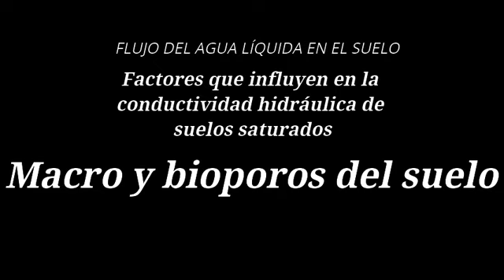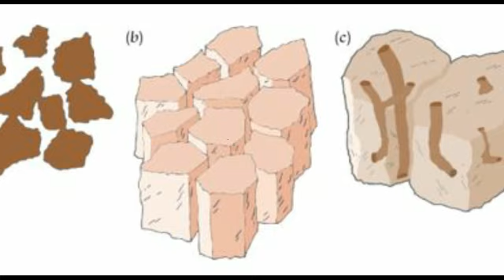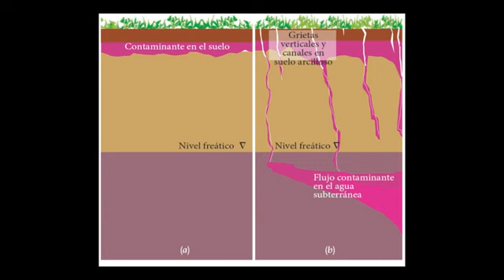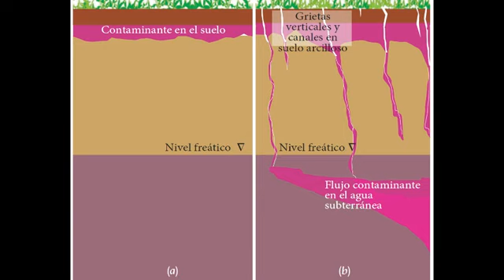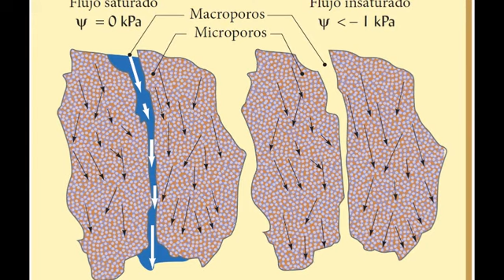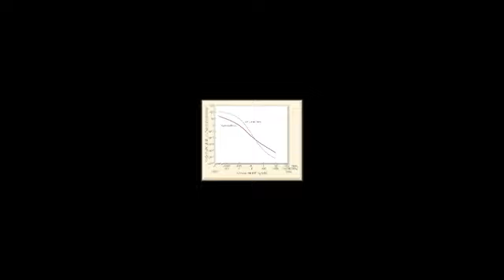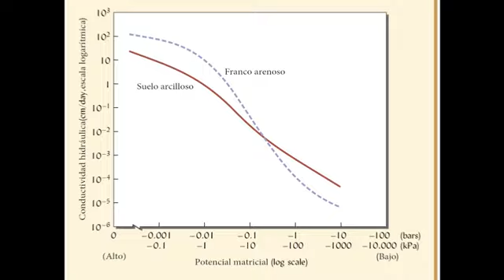2.6.2b Flujo de agua líquida en el suelo II